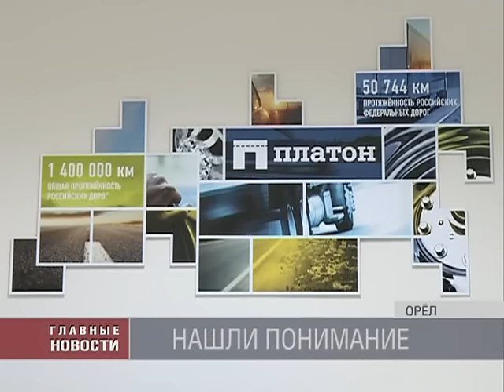Губернатор Орловской области Вадим Потомский провел встречу с дальнобойщиками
На встрече Губернатора и инициативной группы водителей присутствовали депутат Государственной Думы Василий Иконников и председатель Орловского областного Совета народных депутатов Леонид Музалевский.

Стороны обсудили вопросы, связанные в введением в действие системы платы за пользование автомобильными дорогами федерального значения с автотранспорта грузоподъёмностью свыше 12 тонн.

Представители инициативной группы водителей Орловской области высказали свое удовлетворение по результатам встречи Кстати, .Госдума в пятницу, 4 декабря, приняла во втором и в третьем чтениях законопроект, закрепляющий взимание платы на федеральных трассах с грузовиков массой свыше 12 тонн и снижающий штрафы за ее отсутствие. Снижение существенно почти в 100 раз — с 450 тысяч рублей на юридических лиц до 5 тысяч